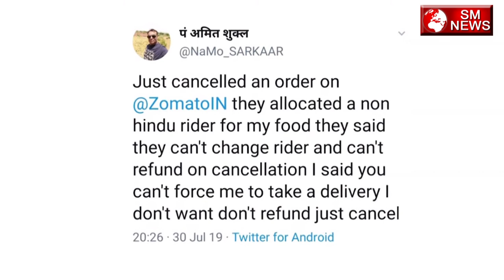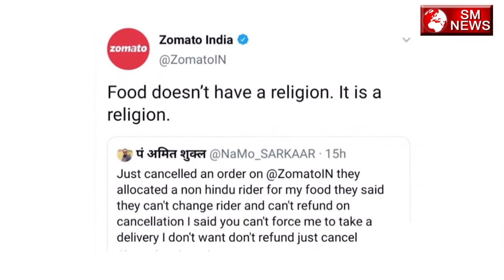हर बहुजन की कहानी जरूर देखें और शेयर करें